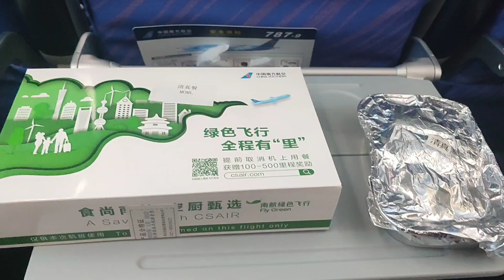Going back to home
Hi everyone
This video is about Student life in China Like, and Subscribe My Channel If you have any questions or need guidance about any thing, just comment below in the comment section. Love you all.